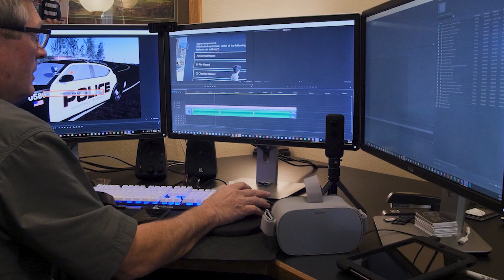360immersive - Behind the Scenes of a VR Tech Company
What REALLY happens behind the scenes of a VR Tech company?

ABOUT US:
360immersive provides innovative training solutions for safety conscientious organizations. Immersive learning provides more than retention – it lays the foundation for complete synthesis of information.
We support safety professionals that are frustrated with the lack of engagement in adult learners, concerned with wasting company resources on ineffective training tools, and challenged with understanding how to integrate enhanced curriculum into their traditional training methods.

We offer a wide range of product and service offerings, designed to supplement existing training in the workplace.   These product types range from economical Off-the-Shelf VR simulations to complete turnkey systems that integrate into enterprise-level safety management and eLearning platforms. These learning solutions are customizable, scalable, and profoundly mitigate risk in the workplace.
Our immersive learning solutions:
• Are affordable and interactive
• Scalable across locations and sites
• Integrate with LMS, LXP and eLearning platforms
• Offer Multi-distribution options
• VR/AR/XR content development
• Quality content
• SCORM compliant
• OSHA standards
• Provide interoperability of core standards

We support tomorrow’s workforce in:
• Manufacturing
• Agriculture
• Education
• Corporate
• Government
• Military

As a safety professional, if your goal is to provide enhanced training and eliminate unnecessary injuries from occurring to your personnel - we are here to help.